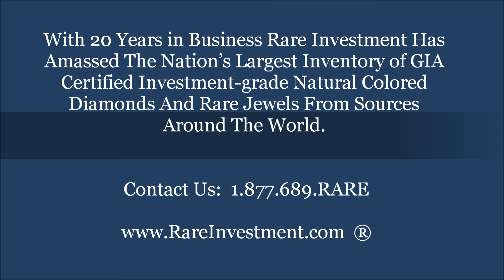Investment Grade Diamonds - Investing In Natural Fancy Colored Diamonds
- THE NATIONS FIRST, MOST RESPECTED AND EXPERIENCED RARE JEWEL INVESTMENT COMPANY. With 20 Years in Business Rare Investment Has Amassed The Nation's Largest Inventory of GIA Certified Investment-grade Natural Colored Diamonds And Rare Jewels From Sources Around The World. A 6.89 carat Fancy Vivid Purple-Pink Diamond;A 2.52 carat Green Diamond;A 5.16 carat Fancy Vivid Internally Flawless Blue diamond;a 35.56 carat Oval Fancy Deep Grayish Blue VS2 Diamond;A 10.28 carat Natural Fancy Chocolate Diamond from the coveted Rare Investment Private Reserve collection;An exquisitely cut 2.09 carat Pear Shaped Silvermist Natural Fancy Colored Diamond;A 3 carat Pear shaped Natural Fancy Champagne Diamond from the coveted Rare Investment Private Reserve Collection;4.19 carat Natural Fancy Vivid Orange diamond.All the Investment-grade Diamonds,Natural Fancy Colored Diamonds - Red Diamond,Green Diamond,Blue diamond,Pink diamonds,Black Diamond,Champagne Diamonds,Cognac diamonds,Yellow diamonds,Gery diamonds,Purple Diamonds.